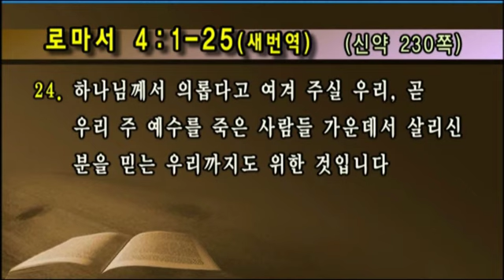[선한목자교회] 주일설교 2015.3.8 | 믿음은 예수님을 바라보는 것입니다 | 유기성 목사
설명